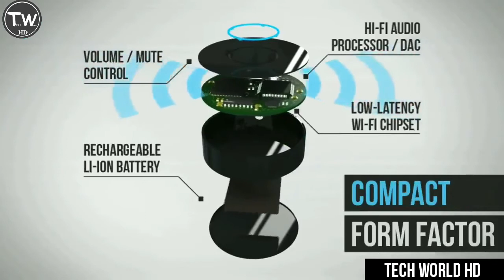10 Cool Gadgets Available on Amazon and AliExpress | Gadgets under Rs100, Rs500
topic: 10 Cool Gadgets Available on Amazon and AliExpress | Gadgets under Rs100, Rs500